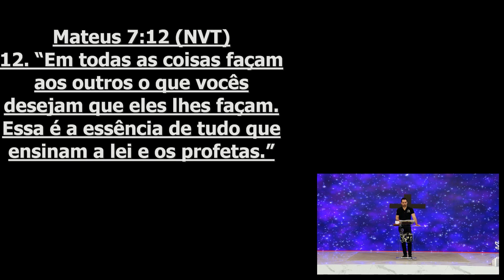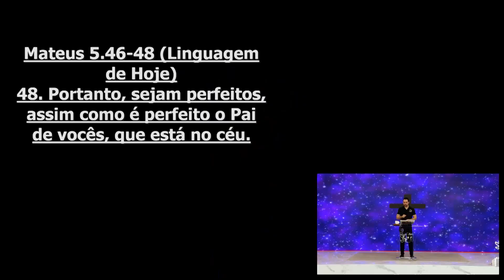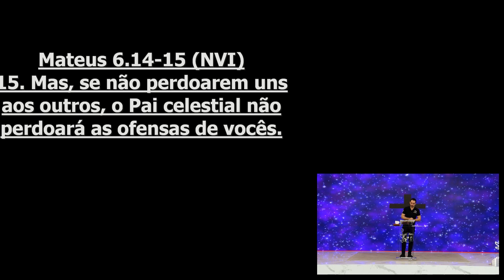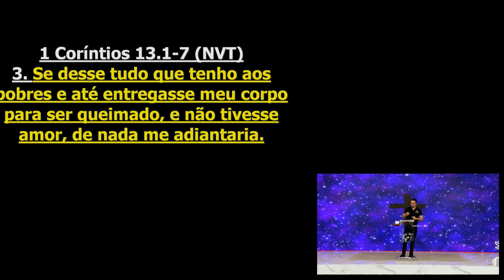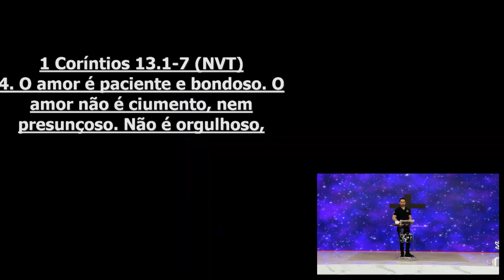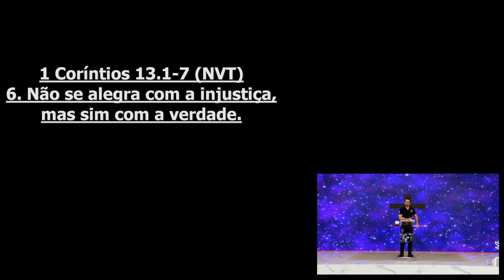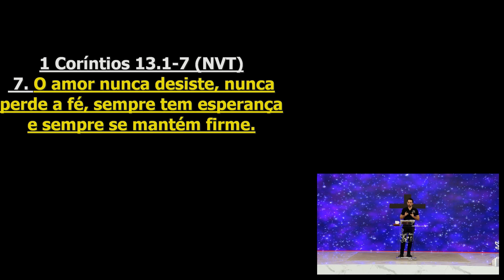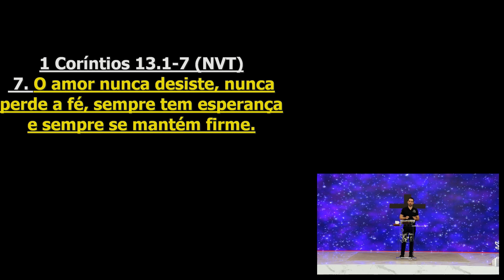Chega de ódio, rancor e bloqueios! | Palavra de vida e Fé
Culto realizado dia 13 de Outubro de 2020